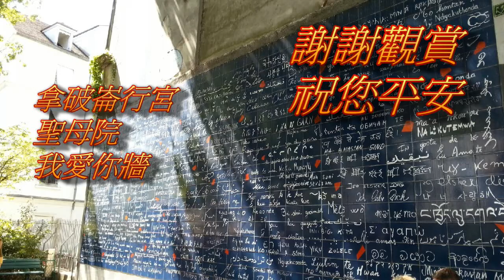賴寶遊法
謝謝李彬同學指正
這是法國了